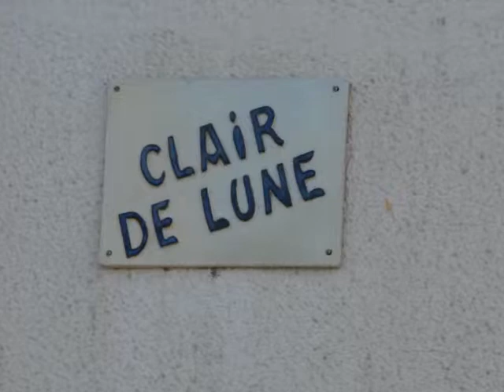Clair de lune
Chanson Extrait du spectacle "Welcome Las Vegas" Par la troupe de la Rose Noire
(Association en scène)